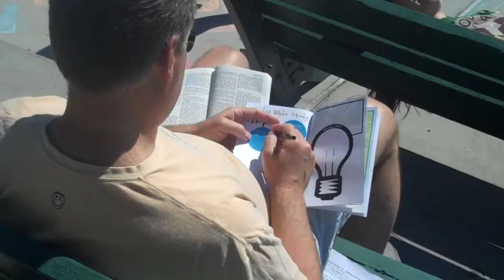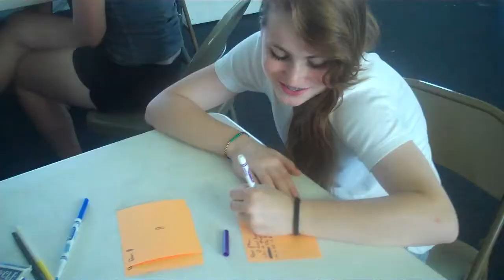Spring Camp 2012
First Baptist Huntsville Student Ministry's Spring Camp 2012

Our time at Laguna Beach is filled with the beach, growth, sand, good food, time with friends, late night fun, dodge ball, great worship, volleyball, bunk rooms with 19 of your closest friends, and time with the Millers (Jerry & Bobby). Spring Camp gives the opportunity for spiritual growth while enjoying a good break from school.